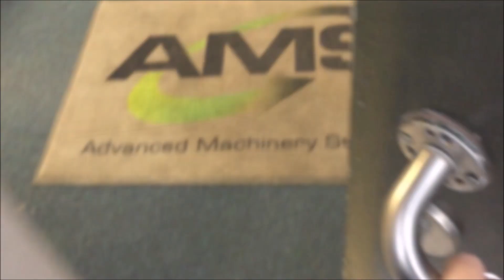Open the door to Christmas with AMS!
Open the door to...
New opportunities,
New goals,
New experiences,
New success,
New dreams...

With this video AMS wants to show you that all your wishes in the wood industry, can become possible with AMS!